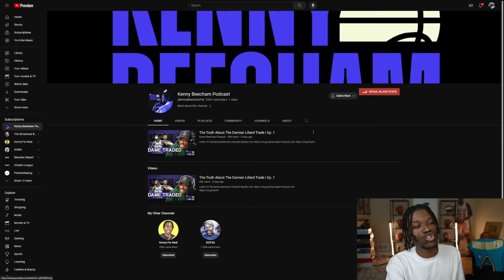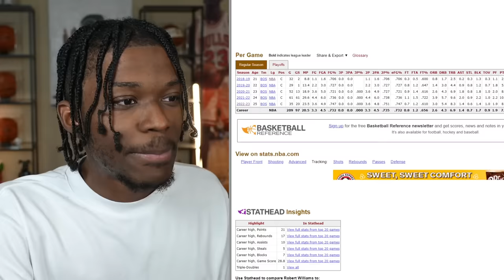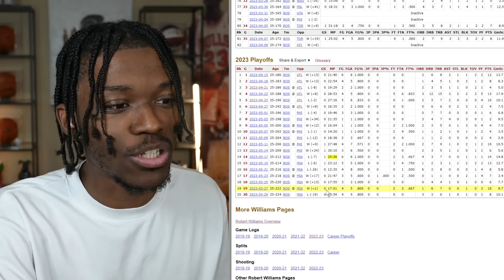Does Jrue Holiday Complete The Celtics?